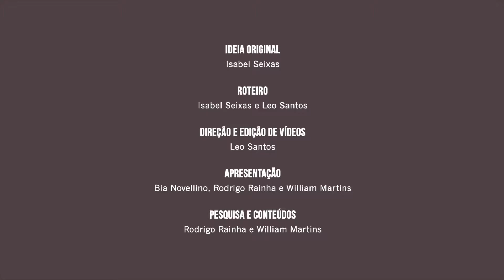A Essência do Rolé Carioca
A essência do Rolé é mostrar que tudo tem história! Sua cidade, seu bairro, sua casa, você tem história. E é isso que a gente quer apresentar nesse canal! Segue a gente pra descobrir mais sobre as histórias do Rio de Janeiro, seus personagens suas ruas e muito mais!

Ideia Original: Isabel Seixas
Roteiro: Isabel Seixas, Leo Santos. Com colaboração Gabi Carriço e Bia Novellino
Direção e Edição de vídeos: Leo Santos
Produção: Bia Novellino e  Gabi Carriço
Apresentação: Bia Novellino, Rodrigo Rainha e William Martins
Videografismo: Mariana Solis
Pesquisa e Conteúdos: Rodrigo Rainha e William Martins
Assessoria de Imprensa: Luciana Bento (Pauta Positiva)
Produção Administrativa: Gisele Vargas
Coordenação Administrativa: Larissa Victorio
Realização: Estúdio M’Baraká
Identidade Visual: Diogo Rezende